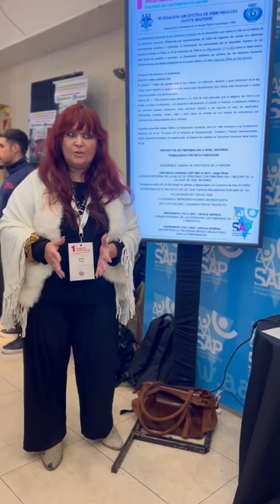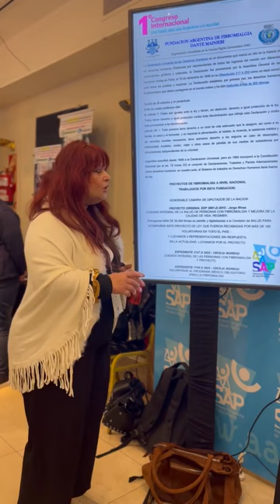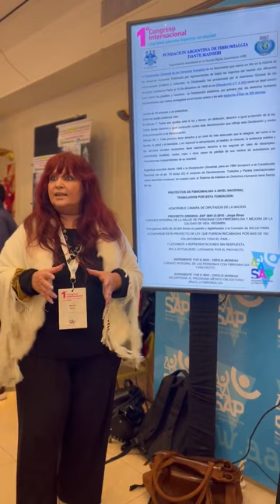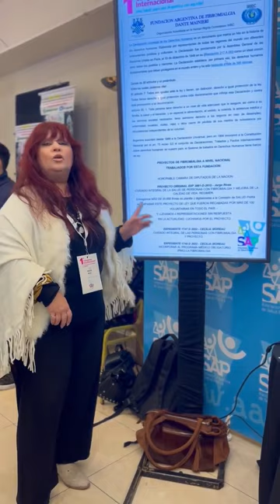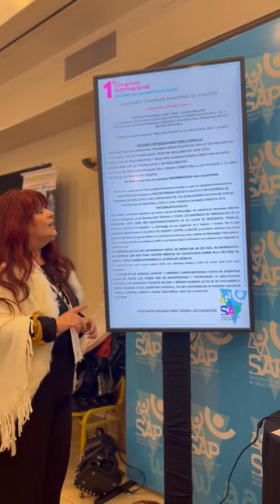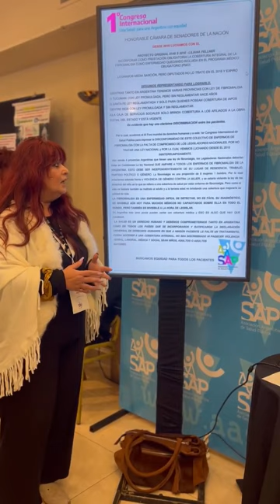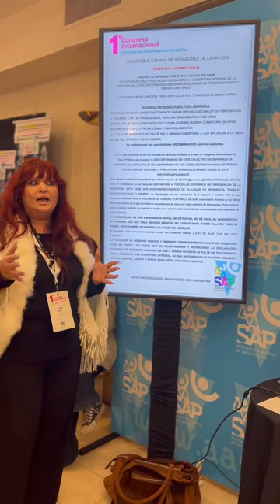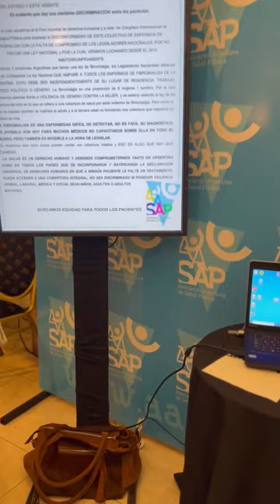1ER CONGRESO INTERNACIONAL DE SALUD PUBLICA "FIBROMIALGIA Y DDHH"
PRESENTACION DEL TRABAJO BASADO EN LA DEFENSA DE LOS DERECHOS HUMANOS DE LOS PACIENTES DE FIBROMIALGIA DE AGENTINA. EXPOSICION A CARGO DE LA SRA MIRIAM MAINIERI, PRESIDENTE DE LA FUNDACION ARGENTINA DE FIBROMIALGIA DANTE MAINIERI.